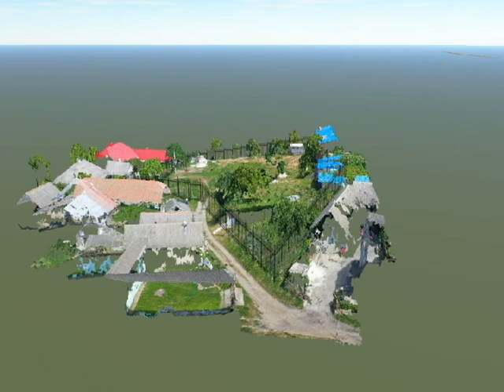Melnytsya Podilska Old Jewish Cemetery